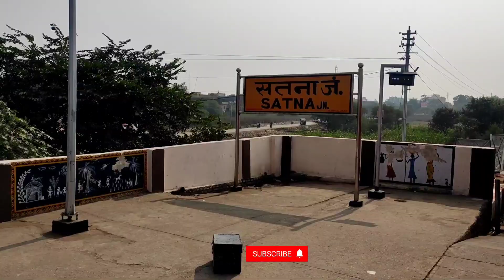Train में ट्रैवल करने वाले पैसेंजर्स के लिए नियम | Indian Railways Rules | ट्रेन यात्रियों के अधिकार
ट्रेन में 3rd AC में क्या क्या सुविधा मिलती है | 3ac economy class in train|3rd ac coach inside view |
indian railways | 3 tier

ट्रेन में 3rd AC में क्या क्या सुविधा मिलती है | Rajdhani Express me kya suvidha milta hai | IRCTC

Indian Railways me yatra ke dauran yatrio ko railway ke naye niyam ke bare me janana jarurui hai.

train rules and regulations
train rules
train rules today
train new rules for passengers
passengers ke liye railway ka naya rule
train rules in hindi
train rules 2022
train rules in india
train rules for students
train rules and regulations in hindi
railway ke niyam
railway ke naye niyam in hindi
railway ke niyam in hindi
railway yatra ke niyam
railway ke kuch niyam
railway ke naye niyam aur kanoon
train ke niyam
railway pass ke niyam
railway ticket ke niyam
railway travel new guideliness
train travel rules after lockdown
train me bina ticket yatra kaise kare
train me free yatra kaise kare
train me yatra kaise kare
indian railways law
indian railways rules in hindi
sleeper class
general class
2s coach
3rd ac coach
3rd ac economy coach
2nd ac coach
1st ac coach
1st ac coupe
1st ac cabin
mobile and laptop charging point in train
middle bearth rule
sleeping time in train
TTE Rule
ticket checking rule
train ticket refund rule
TDR Rule
ticket cancellation rule
train boarding rule
train chut jane par kar kare
train nikal jane par kya kare
ticket cancel kaise kare
train ticket kaise book kare
tatkal train ticket kaise book kare
train luggage rule
train me kitna saman le ke jaa sakte hai
train me kitne ghante so sakte hai
3rd ac coach in train
3rd ac economic coach
3rd ac coach in train
ac 3 tier economy
3 e class in train
3e coach kaisa hota hai
lucknow mail 3e coach
3 ac train journey
3 tier ac coach indian railways
3rd ac coach inside view
3rd ac
3rd ac economy
ac 3 economy coach
3rd ac me khana milta hai kya
ac economy coach
third ac coach in indian railways
train me 3e ka matalab kya hota hai
train vlog
3 economy coach
3 tier ac
3a coach in train
3ac coach indian railways
3rd ac train
economy coach railways
train 3e classes kya hota hai
travel vlog
3 tier ac coach facilities in indian railways
3 tier ac train
3ac coach facilities in hindi
3ac train
3e ac coach
3e ac coach in train
3e vs 3a coach
3rd ac coach facilities in hindi
3rd ac train journey
ac 3 tier coach facilities
ac 3 tier economy vs ac 3 tier
ac bogie in train
ac 3 tier coach
3a coach in train
3rd ac coach in train
3 ac train journey
3ac economy class in train
3e coach in train
3a train class india
3ac train compartment
train ac 3 tier train coach
3a ac train seat
train 3ac coach
3 tier ac train
2nd class ac coach in train
second ac coach in indian railways
2 tier AC coach in Indian railways
2ac coach inside
train ac 2 tier train coach
2 ac coach indian railways
2nd ac coach
second ac train
train 2nd ac
2nd AC train India
2nd ac coach
2nd ac train
2nd ac coach in train
2nd ac rajdhani express Duronto express
2nd ac and 3rd ac difference
ac 2nd class indian railways
ac 2nd class train in india
ac 2nd class coach
ac 2nd train
ac 2nd class cabin
Hindi
ac 2 tier coach
ac 2 tier coach facilities
ac 2 tier vs ac 3 tier
2ac coach inside
2ac vs 3ac difference
2ac coach inside indian railways
2ac coach facilities in Hindi
Tejas rajdhani express
Tejas rajdhani 2nd ac
Tejas second ac
2nd ac Tejas
2nd ac coach Tejas express
how to book coupe in first class ac in irctc app
how to book coupe in rajdhani express
Duronto express
Coupe in indian railways
how to book train ticket online in india,
train ticket booking online new update,